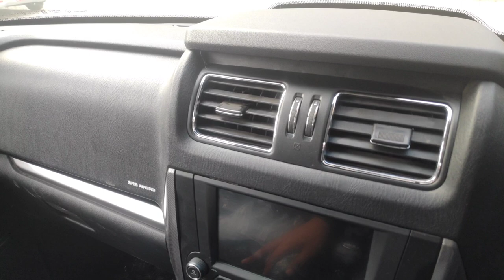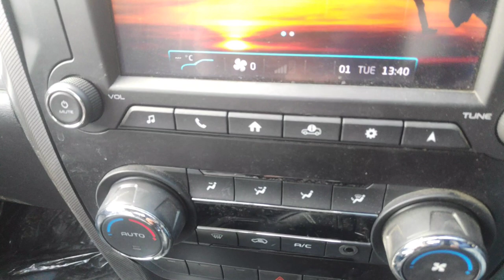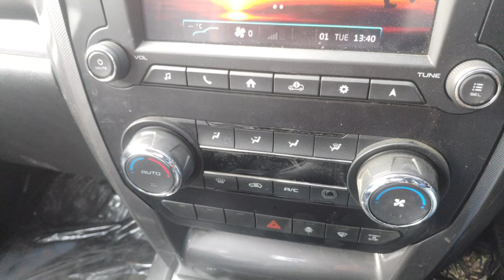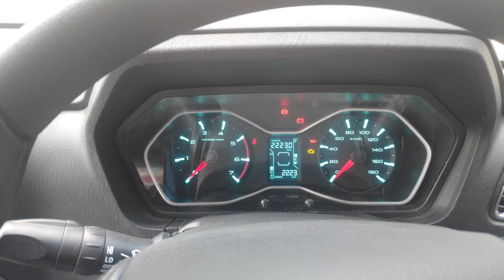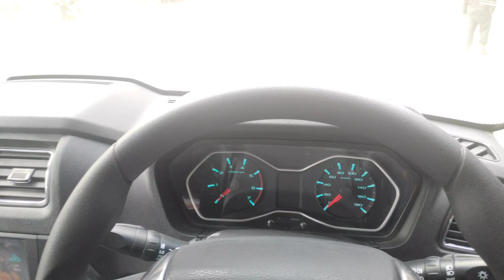[नेपाली] Mahindra Scorpio Pikup | महिन्द्रा स्कर्पिओ पिकप् | Specifications & Walk-around In Nepali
Hello everyone,
                 In this video, we talk about a pick-up vehicle from Mahindra. It's called Scorpio Pikup and is available in following variants:
S6 2WD : NPR 42,00,000/-
S6 4WD : NPR 45,75,000/-
S10 4WD : NPR 47,80,000/-

Dimensions:
Length: 5175mm
Width: 1820mm
Height: 1915mm
Ground Clearance: 210mm

Engine:
Type: 2.2L mHAWK Euro 4
Displacement: 2179 cc
Max. Output: 140 bhp
Max. Torque: 320 Nm

Available Colors: White, Silver, Black and Red

Mileage: 13 kmpl approx.

Agni Incorporated Pvt. Ltd.

Special thanks to Mr. Chitra Bikash Dahal (Mahindra Showroom, Lagankhel)